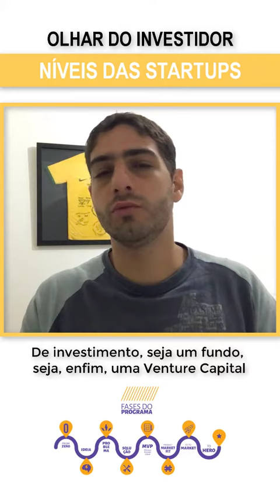Olhar do Investidor Níveis das Startups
⇰ GOSTOU: Dá o like e deixe o seu comentário!